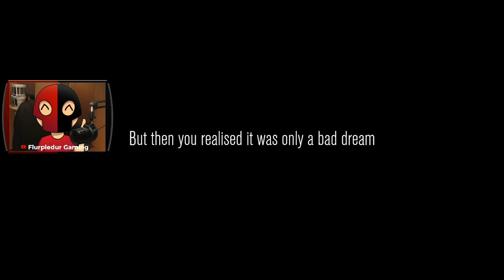Content Warning is Hilariously Stupid w/ Friends!!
My friends and I decided to try Content Warning...it turns out to be hilariously stupid!

📽️Previous Video📽️
Avatar Korra Dominates Fortnite!!

📽️Social Media📽️
🟣All Socials- beacons.page/flurpledur